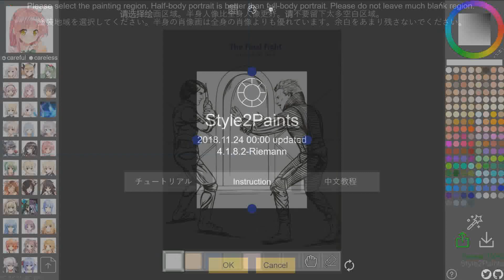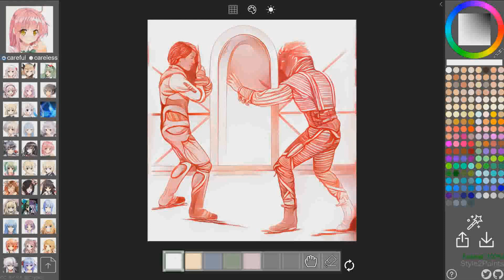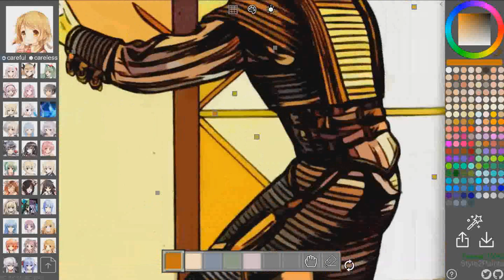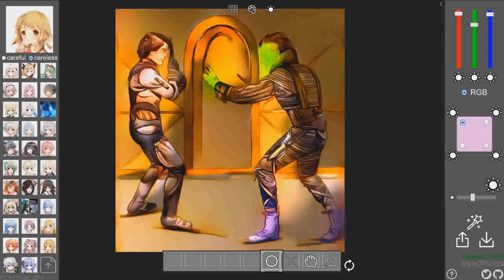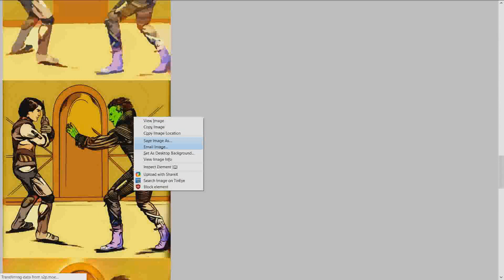Style2Paints - A free, open-source web app that lets anyone colorize art in less than ten clicks!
UPDATE: This went down in January of 2019 after the costs of running it turned out to be too expensive, I'm leaving this video up as a historical documentation of the features and interface of it.

- Link to the Style2Paints website (warning, contains anime)
- The English documentation for Style2Paints
- The GitHub page for Style2Paints

This is a very cool and fun little program that doesn't seem to be getting nearly as much attention as it should due to the language barrier, so I finally went ahead and made my first ever video tutorial in the hopes that a short and easily-sharable video will make it easier to spread awareness of the program and how simple it is to use. It was explicitly made as a way of coloring black and white manga comics automatically but it plays nice with sketches and also works as a way of colorizing black and white photographs.

I didn't want to use anyone's artwork without permission but if you want more examples from people who are much more artistically inclined than me then peep the style2paints hashtag